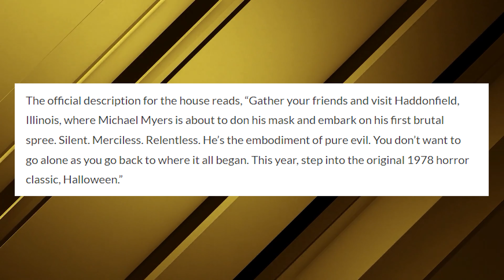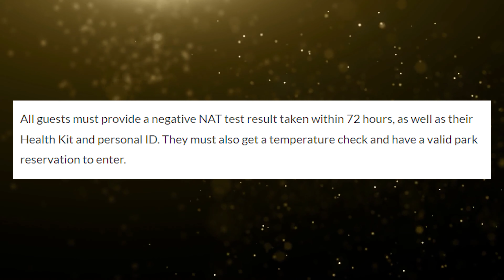Halloween Horror Nights House Announced, Minion Cafe Coming to Universal Orlando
0:00 Intro
0:20 “Halloween” Haunted House to be included in Halloween Horror Nights in Orlando and Hollywood
1:12 Annual and Seasonal pass price increases
2:16 Monsters Café likely to be replaced by Minions Café at Universal Studios Florida
2:46 Dark Chocolate Frogs released at Universal Orlando Resort
3:04 New Minions popcorn bucket at Universal Orlando Resort
3:40 Hollywood Minions popcorn bucket
4:05 Universal Beijing to reopen
4:57 Jaws and E.T. to return to theaters
5:54 Sign-off